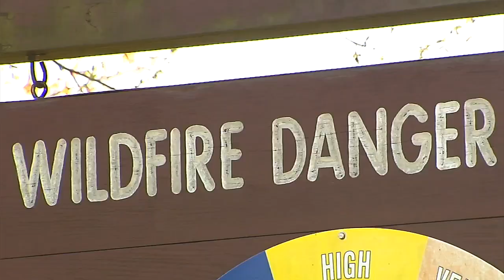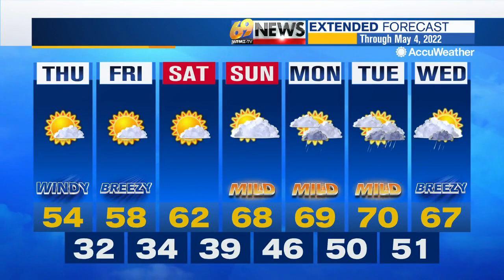69 News afternoon NETCAST for 4/28/22